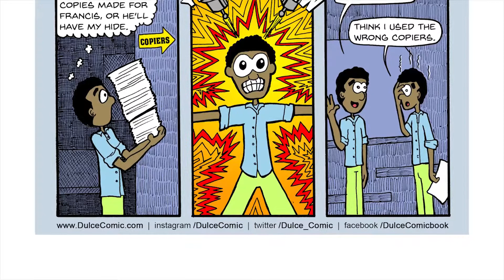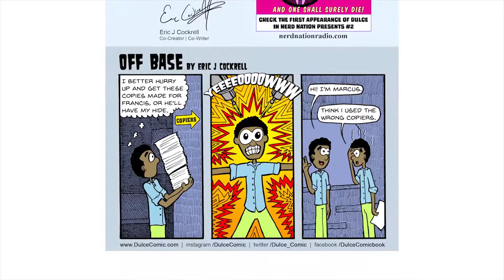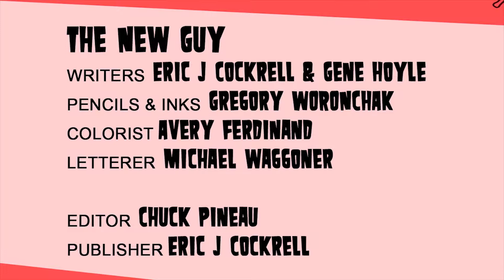Dulce: The New Guy Creator Commentary